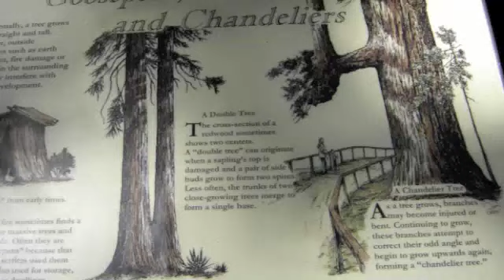A Northern California Chandelier Tree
This is a Chandelier Tree.  They are most interesting to see.
This one is along highway 101 in northern California.